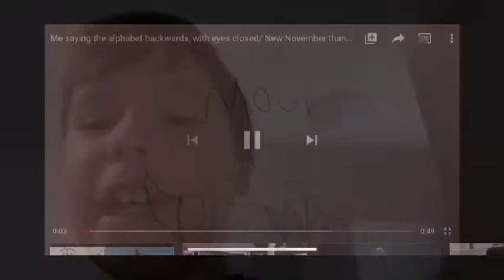Happy Thanksgiving Everybody, Having a big feast! And watching basketball, Clippers won.